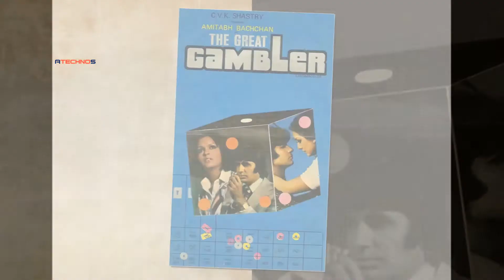How Amitabh Bachchan became blood related to Amjad Khan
Amjad Khan was going to Goa with the whole family to shoot the film 'The Great Gambler'. Then his car accident happened on the Goa highway. On receiving the news of this accident, the entire team of 'Great Gambler' reached with Amitabh Bachchan. Amjad's condition was very critical. The blood flowed too much. Seeing this condition of Amjad, the doctors advised to do the operation immediately. In this situation, Amitabh appeared and he signed a document for the operation to his friend. At the same time, Amjad was also lacking in blood, for which Amitabh gave his blood too.

About Us :-